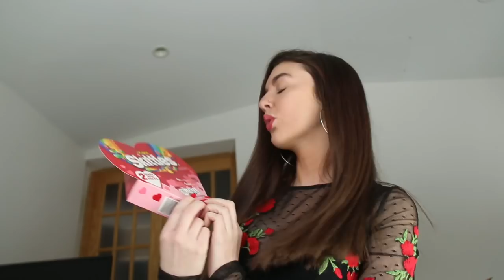if ur a single pringle watch this.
happy v day .. lol.

if you are reading this ... ily ♡